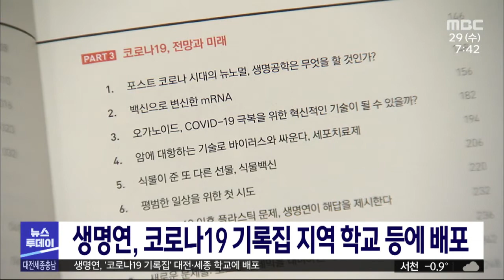생명연, 코로나19 기록집 대전·세종 학교에 배포/대전MBC